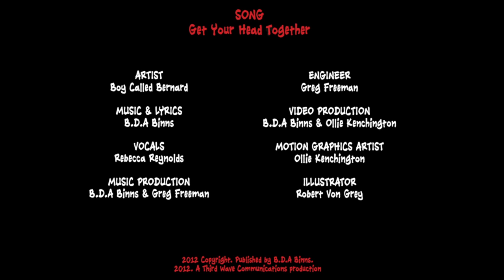Get Your Head Together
BoycalledBernard's debut single, Get your Head Together. Tell us what you think and find out more about us on Facebook